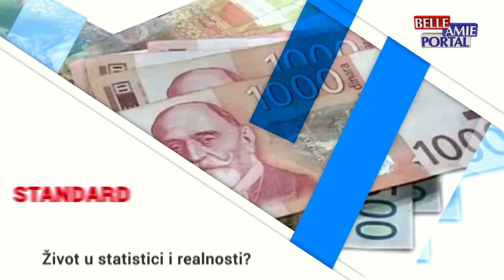Između redova 02.08.2022.